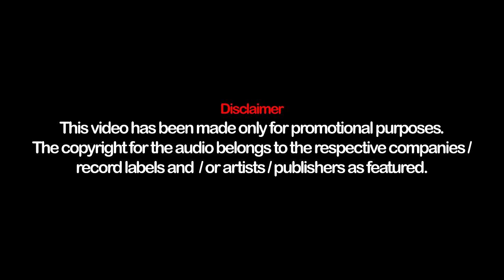வானத்தில நட்சத்திரம் | Vaanathila Natchathiram | Christmas Song | Folk Dance | KC Dance Team